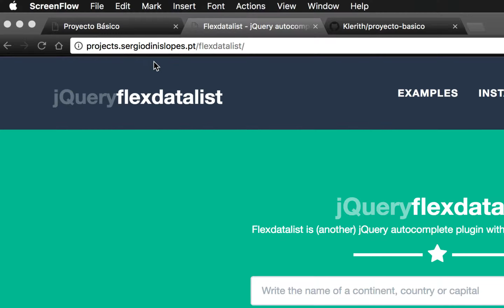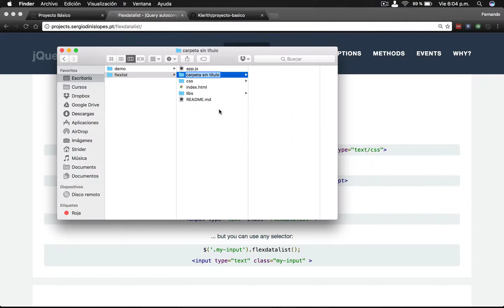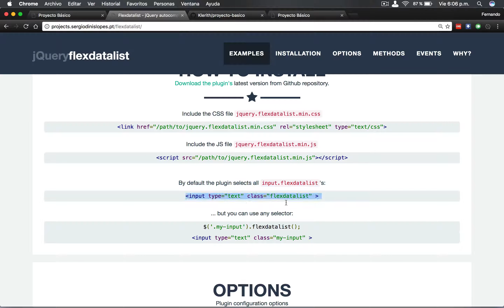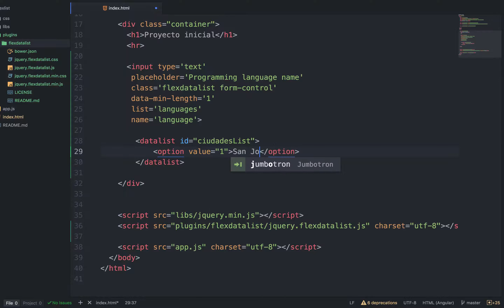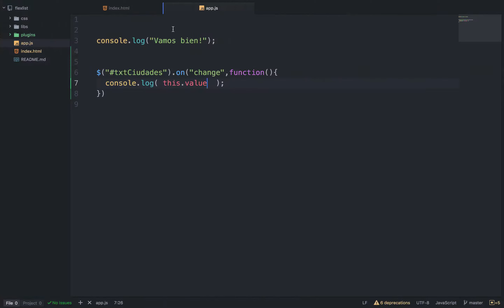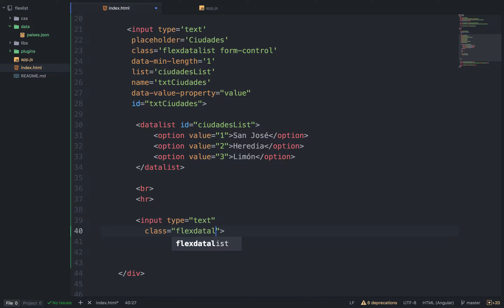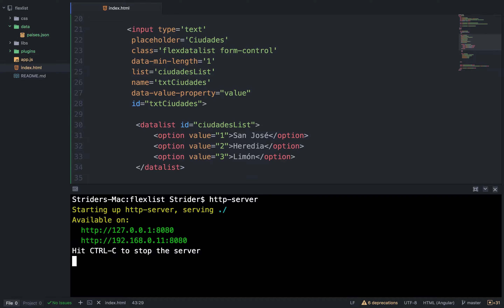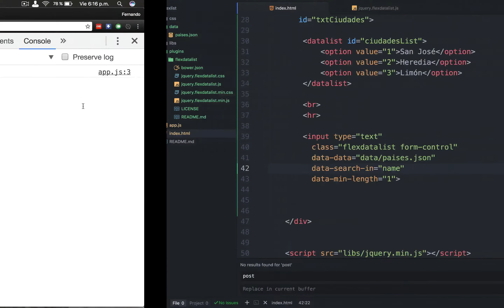jQuery: jquery-Flexdatalist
Este material es una pequeña parte del que imparto en Udemy (TOTALMENTE GRATUITO).

Las herramientas que uso son Google Chrome, Atom, node y el paquete HTTP-SERVER.